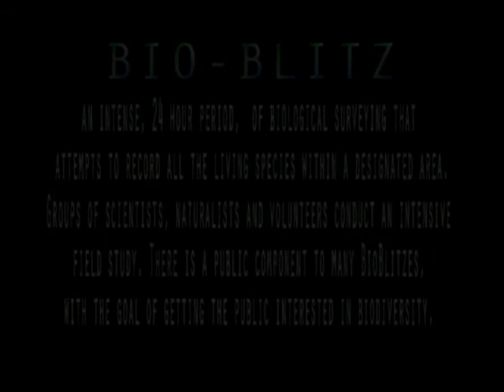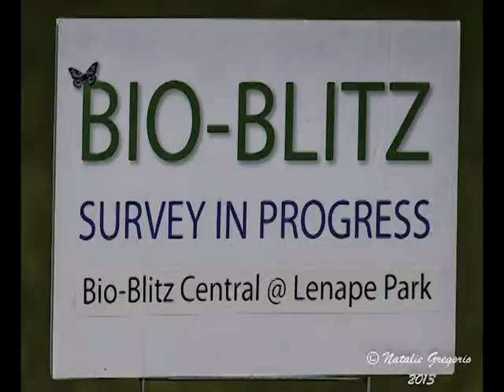Bio Blitz 2013